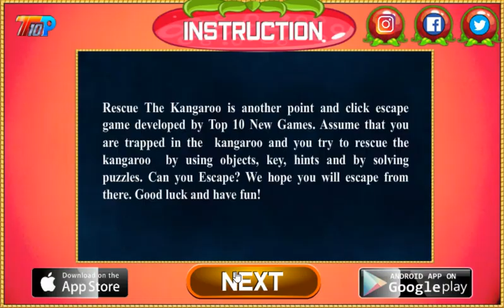Rescue The Kangaroo Walkthrough